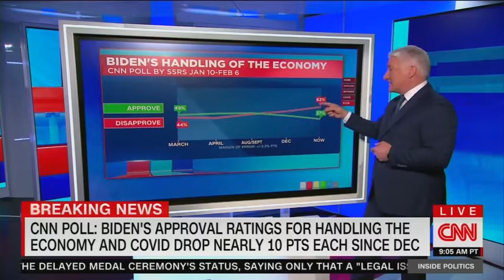Biden polling at CNN